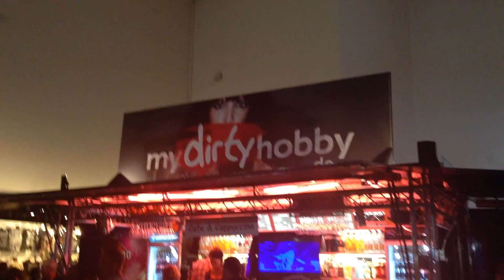19 Venus in Berlin Messe Hallen am Funkturm mit der besten Cocktail Bar auf Rädern V12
19 Venus in Berlin Messe Hallen am Funkturm mit dem besten Cocktail Bar auf Rädern V12